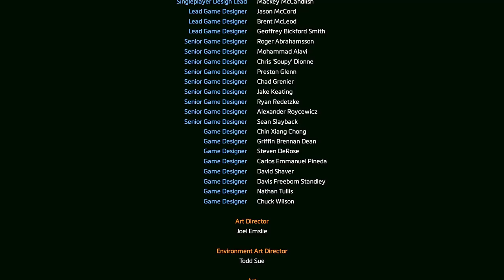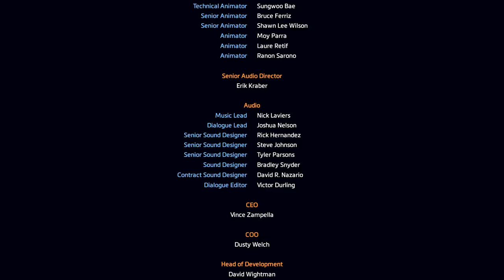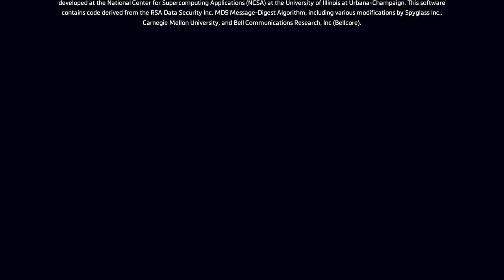The best Campaign i have ever played | Titanfall 2 Campaign #8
This is the best, so far at least.

SmuleHoffical.